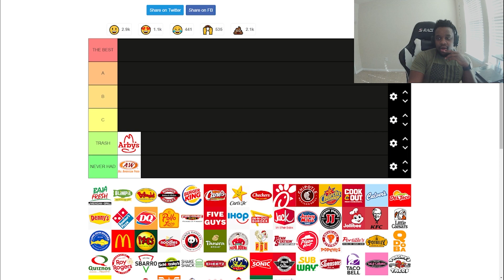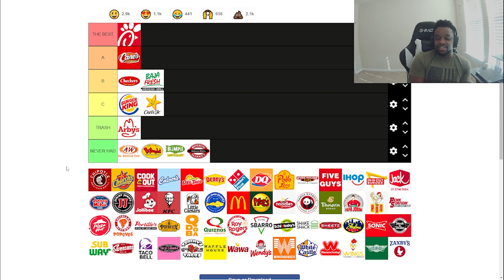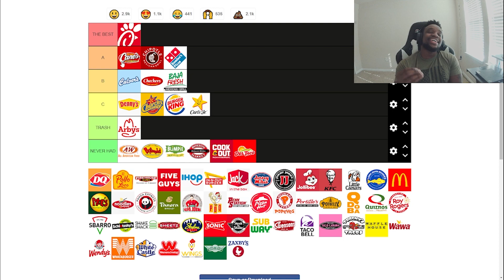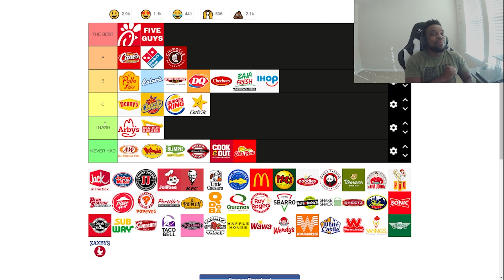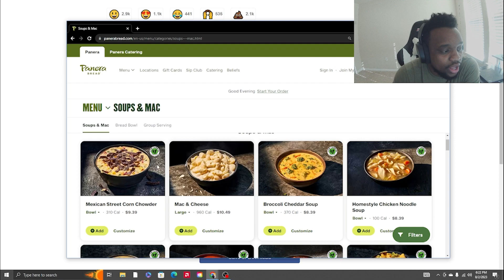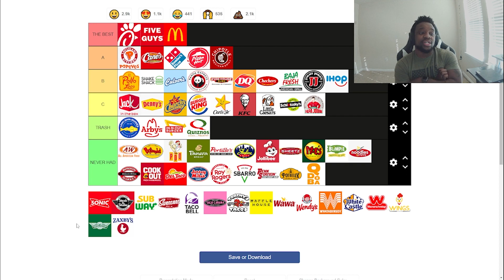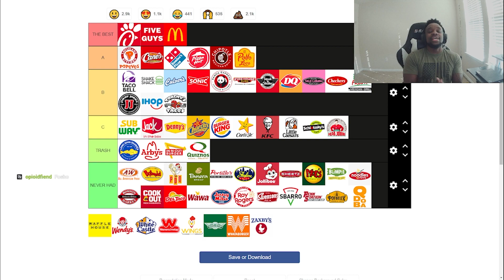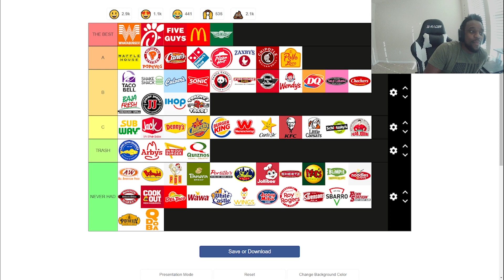THE #1 FAST FOOD LIST | Paul Ranks FAST FOOD Restaurants (Tier List)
Paul ranks the best Fast Food Spots in the Country!